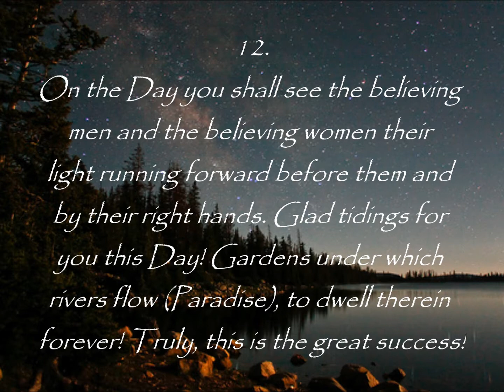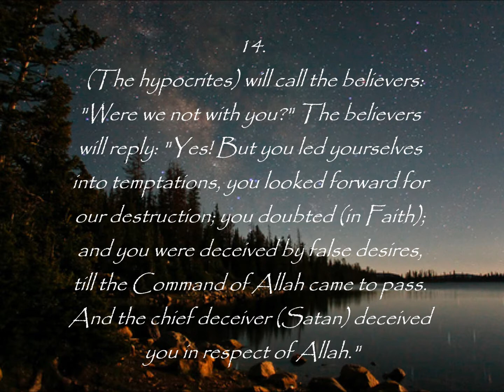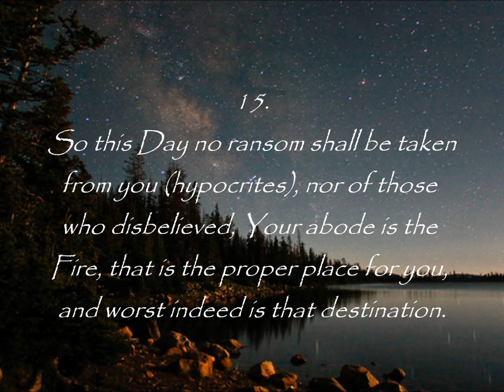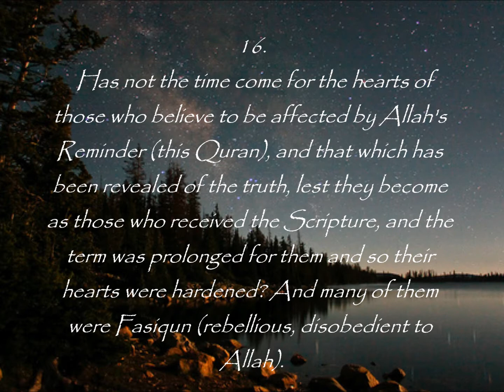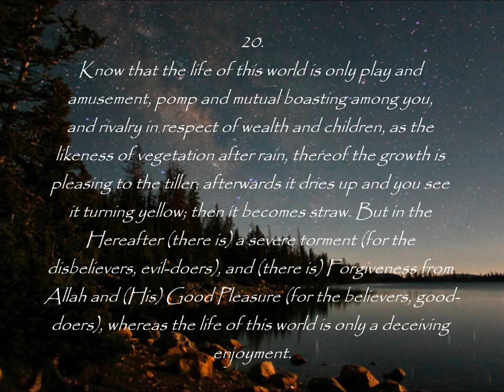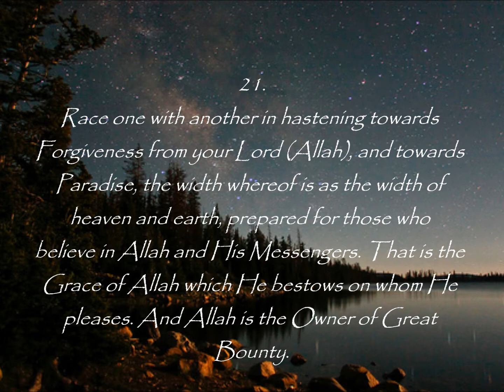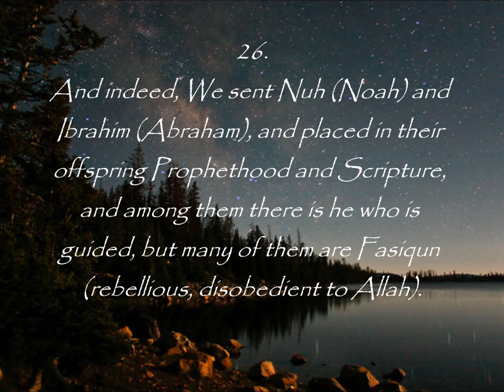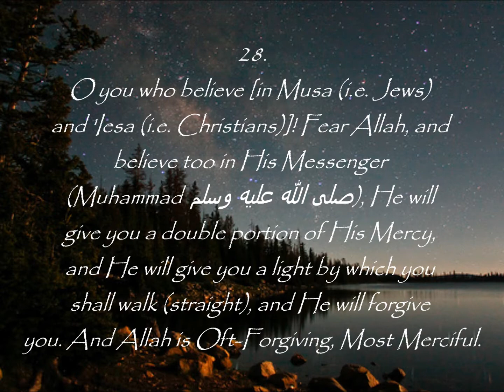Surah Hadid, Ayat 11-29 recited by Shaykh Muhammad Al-Luhaidan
English translation used is Muhsin Khan published by Dar-us-Salam Publications.